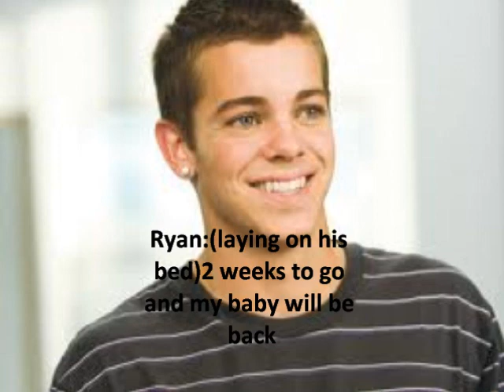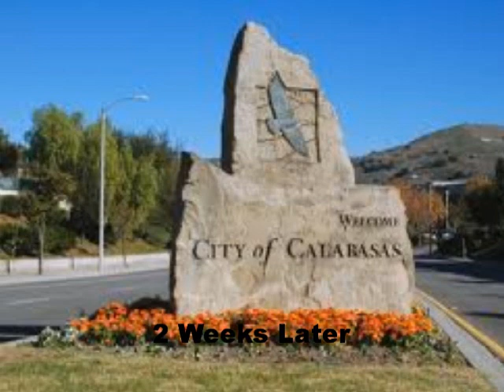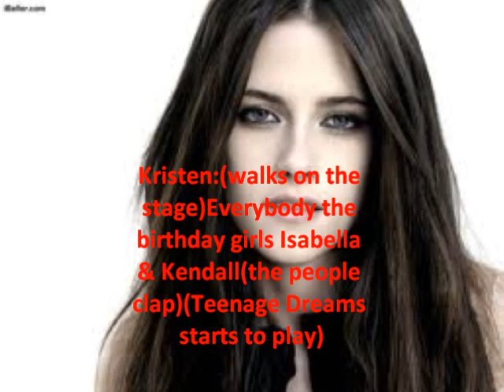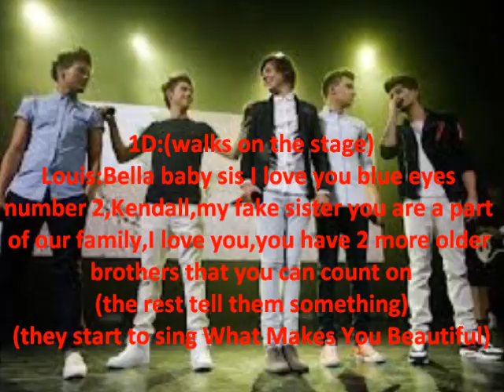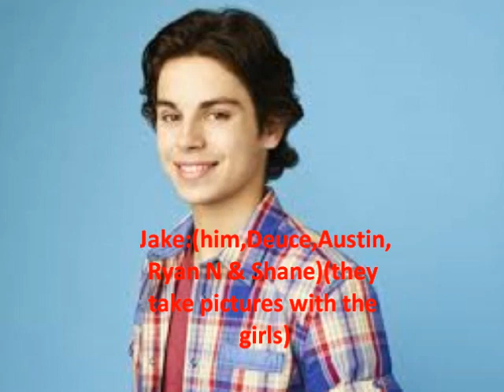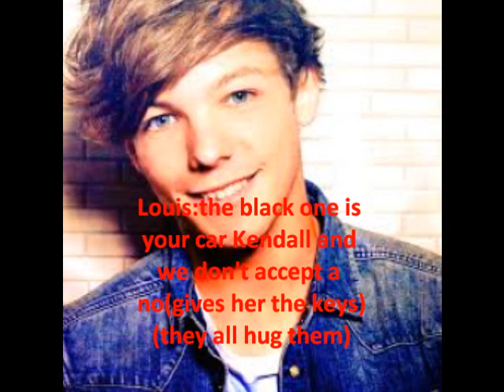Life Of Ryan Episode: 10